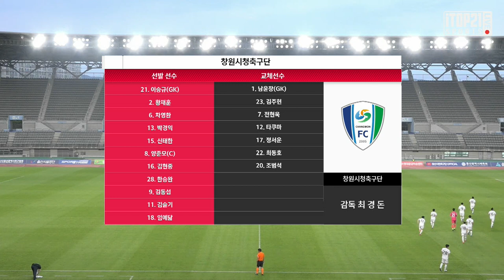[K3 League] 울산시민축구단 vs 창원시청축구단 16R Highlight - 2021.06.26